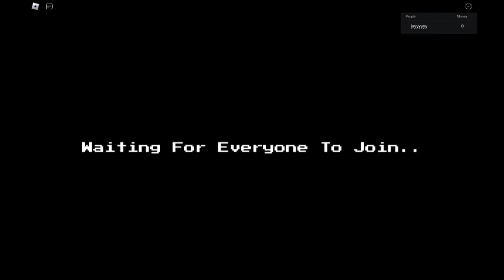THIS MYTHIC IS BETTER THAN MOST SECRETS?! (Roblox Five Nights TD) Episode #3